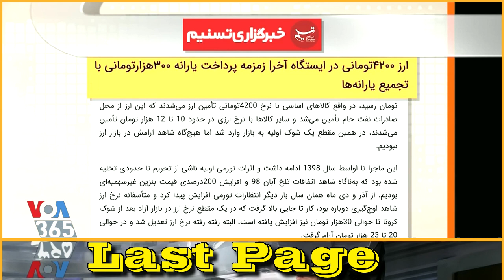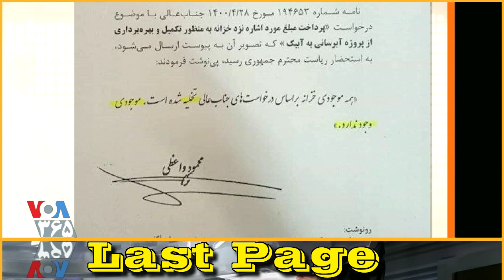VOA Persian, Iran Economy, دکتر حسن منصور « زندگی مردم در ایران ۱۴۰۰/۰۸/۰۷ »؛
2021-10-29, ۱۴۰۰/۰۸/۰۷, VOICE OF AMERICA, VOA LAST PAGE,